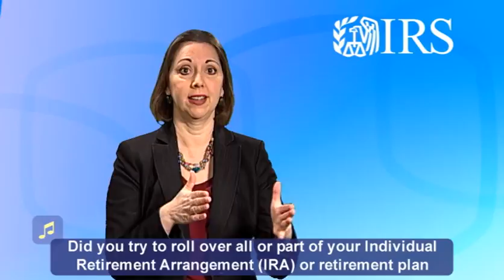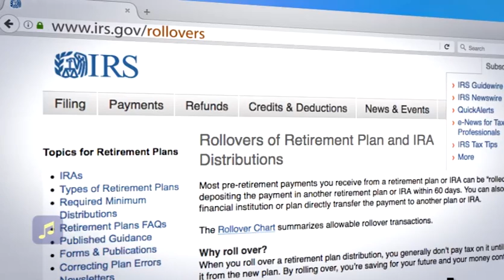ASL: IRA/Retirement Plan 60-Day Rollover Waivers (Captions & Audio)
*IMPORTANT: Due to tax relief related to the COVID-19 outbreak, the information in this video may not include the latest updates.  for more information. Find out how you can get a waiver if you missed the 60-day deadline through no fault of your own to roll over an IRA or retirement plan.